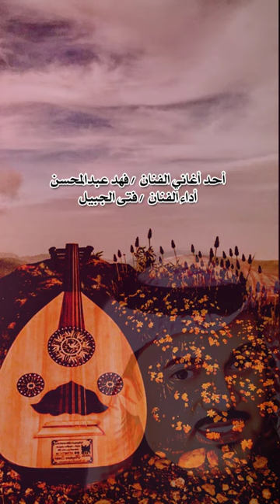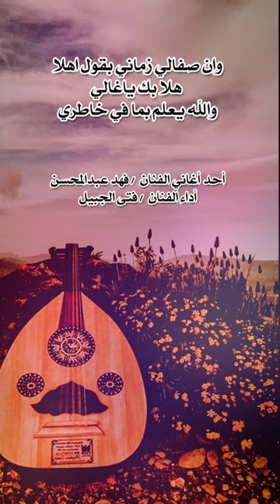ياحياتي تعالي نسهر ونسمر || أداء الفنان فتى الجبيل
يا حياتي تعالي نسهر ونسمر
ونقضي ليالي
والله يعلم بما في خاطري

وان صفالي زماني بقول اهلا
هلا بك ياغالي

ما كفاك الدلالي يازين ارفق
تهمل بحالي

يا رهيف الثماني لأجلك معذب
وقربك دواء لي